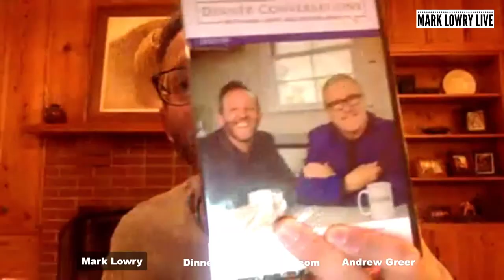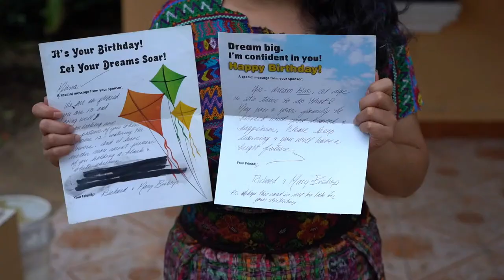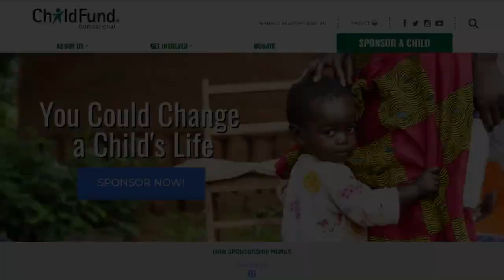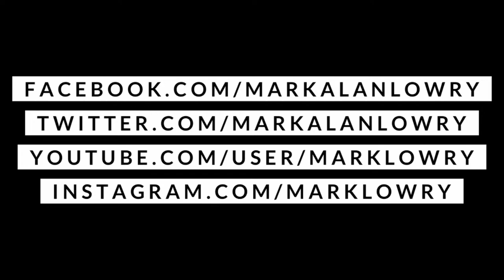Mark Lowry & Andrew Greer are LIVE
Help us sponsor 25 children in Guatemala by the weekend and all who have sponsored a child will be invited to a Friends & Family Weekend in Nashville –– plus win an out of print CCM cover (of Mark when he was young and famous) autographed by Mark and Andrew!

Dinner-Conversations.com